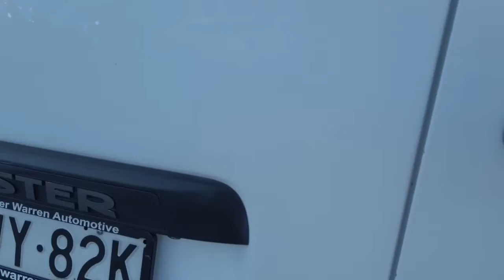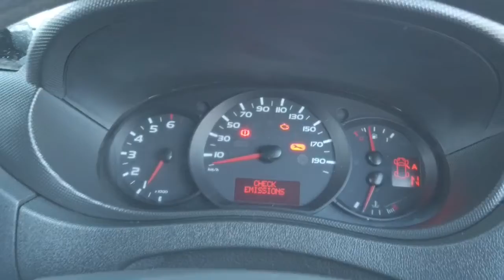2018 RENAULT MASTER Ryde, Sydney, New South Wales, Top Ryde, Australia 283966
White New 2018 RENAULT MASTER available in Ryde, New South Wales at North Shore Mitsubishi.

Huntermotive
603 Victoria Road